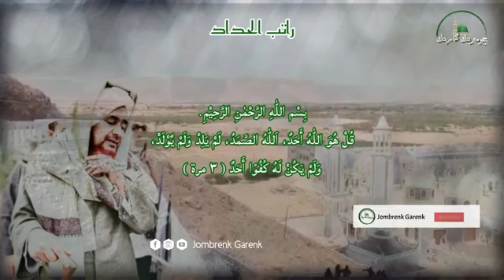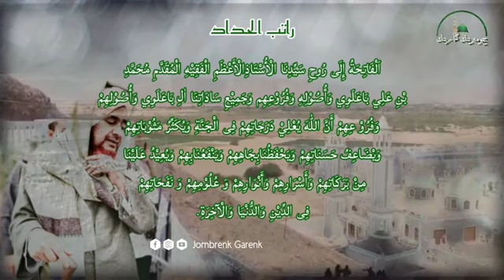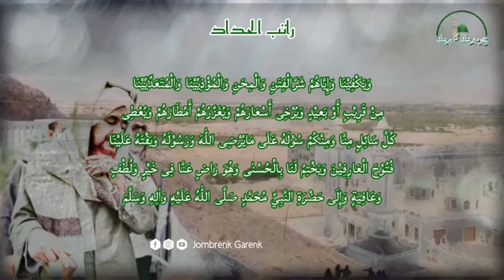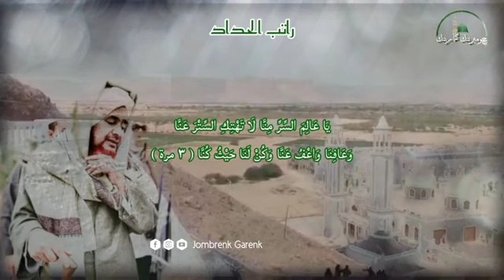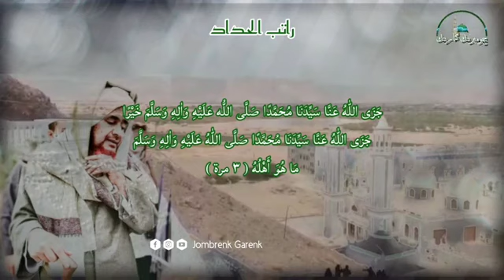Ratib Al Haddad